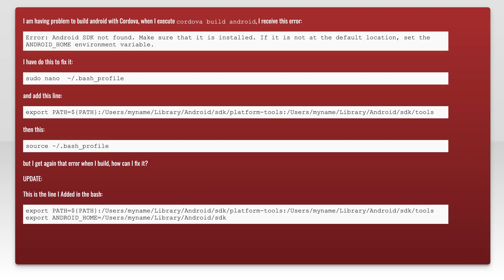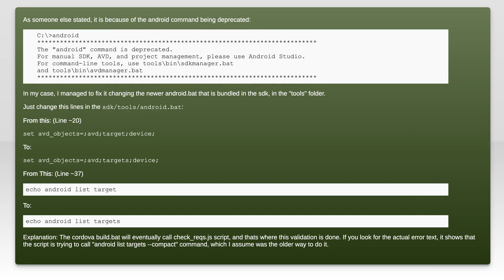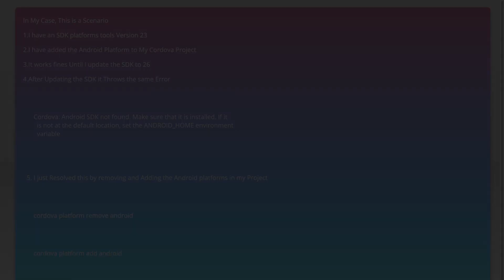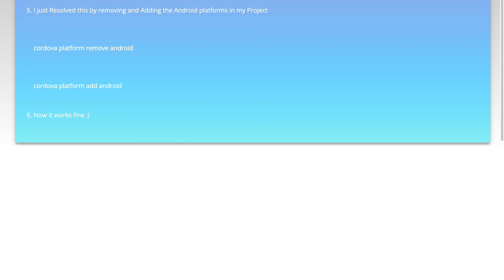Cordova: Android SDK not found. Make sure that it is installed. If it is not at the default loca...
android: Cordova: Android SDK not found. Make sure that it is installed. If it is not at the default location, set the ANDROID_HOME environment variable

Related to: android, cordova